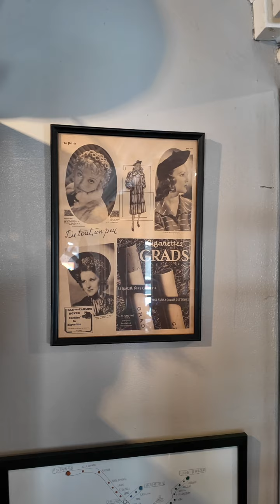Vintage Vibe: Shooting with the Panasonic DMC-LS2"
"Join me as I take a trip down memory lane with the Panasonic DMC-LS2, a vintage point-and-shoot camera from the early 2000s. In this video, I'll be sharing my hands-on experience with this retro camera, including its features, image quality, and overall performance.

From its compact design to its 2-megapixel sensor, I'll dive into the details of this nostalgic camera. Whether you're a retro tech enthusiast, a photography buff, or simply curious about the past, this video is for you.

So, let's see how the Panasonic DMC-LS2 holds up today and whether it's still worth using.

Timestamps:
[Insert timestamps for specific sections of the video, e.g., "0:00 - Introduction", "2:30 - Camera Features", etc.]

Feel free to customize this description to fit your video's tone and style!